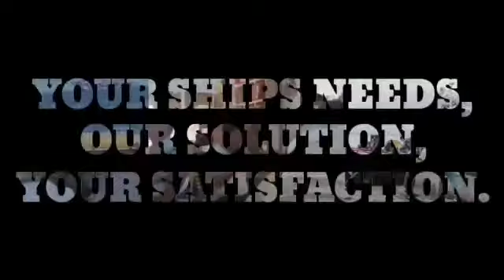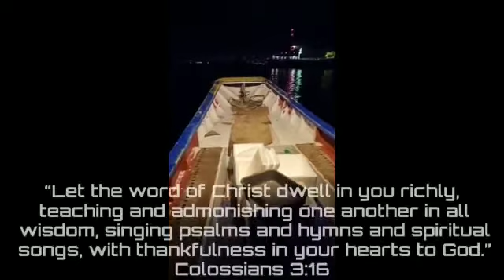Cargo Vessel (Vessel Food Provision Activity Vlog no.1)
Cargo Vessel's Food Provision Activity at Cebu Philippines.

Song: I Speak Jesus
Artist: Here Be Lions
Album: I Speak Jesus